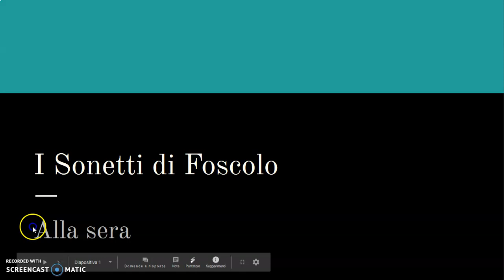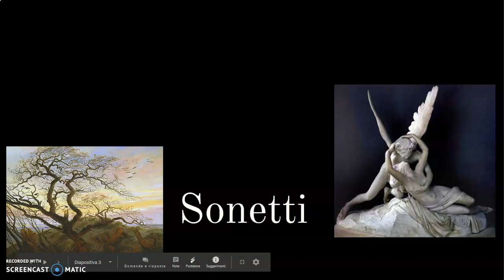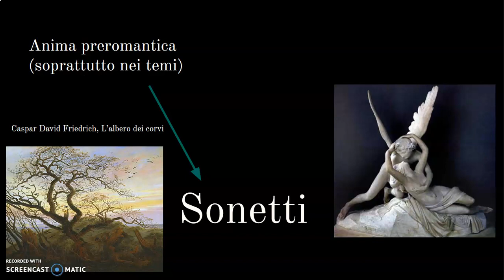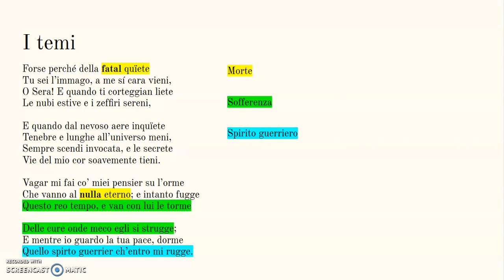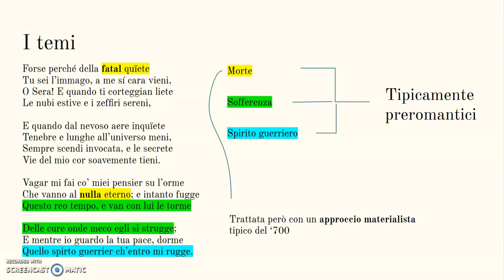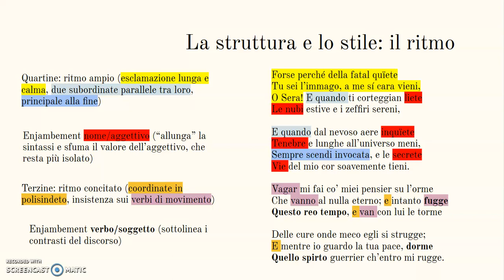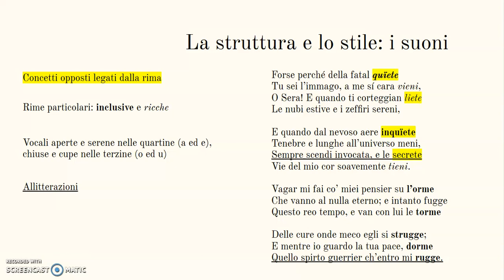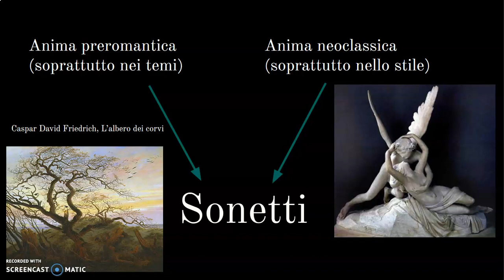1 - Sonetti di Foscolo: Alla sera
Lettura e commento del sonetto Alla sera: Foscolo tra Neoclassicismo e Preromanticismo